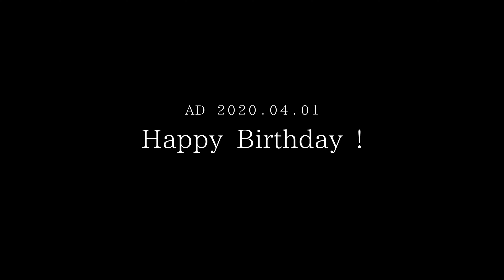【重音テト誕生祭2020】『チャンバラジョニー』by 重音テト【4K 60fps】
テトさん誕生日おめでとう！

　Reprint is prohibited.
◆◆◆お借りしたもの◆◆◆
      全ての制作者様に感謝いたします。

◆Motion
  へるか 様：【APヘタリアMMD】チャンバラジョニー【モーション配布】

◆Model
  カイ 様：カイ式 重音テトver1.02

◆Stage
  Rui 様：ray-mmd 付属 Time of day Skybox

◆Accessories
  こばやしみちとも 様：こばやし式らぶさん用ヘッドセット

◆Poses Motion
  toka 様：Lat式ミクポーズ集 その４

◆TETO's Logo
  重音テト・オフィシャルサイト 様：Logo

◆Effect
  そぼろ 様：AutoLuminous4
  針金P 様：PowerDOF, WorkingFloorAL
  ミーフォ茜 様：PostRimLighting
  おたもん 様：o_Diffusion, o_SelfOverlay
  ikeno 様：ikLensGhost
  星風P 様：宝石シェーダー
  Rui 様：ray-mmd

◆Soft
  樋口優 様：MikuMikuDance
  舞力介入P 様：MikuMikuEffect
  miu 様：VmdSizing
  極北P 様：PmxEditor, VMDSpectrum
  ゆーむP 様：Ut Video Codec Suite
  KENくん 様：AviUtl
  BowlRoll様
◆MMD動画に関わっているすべての方々に最大限の感謝を！！◆